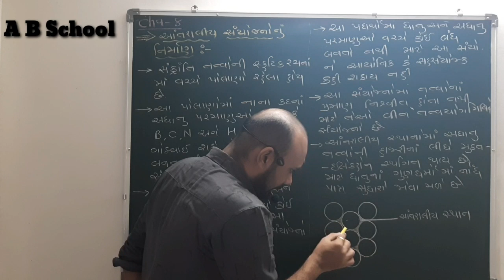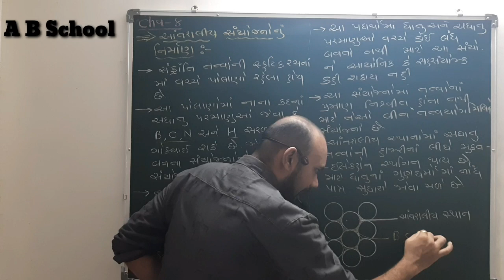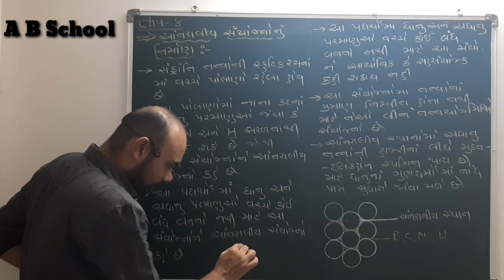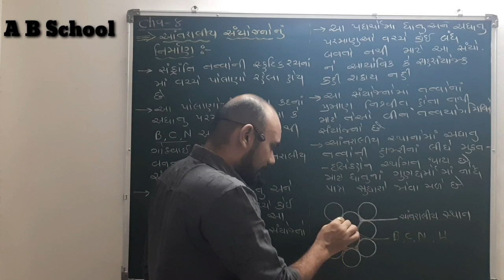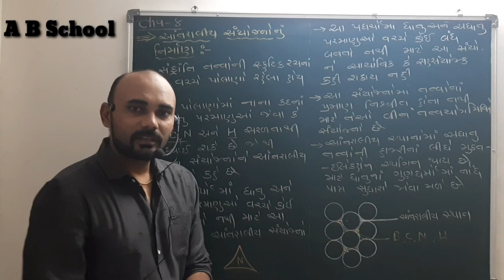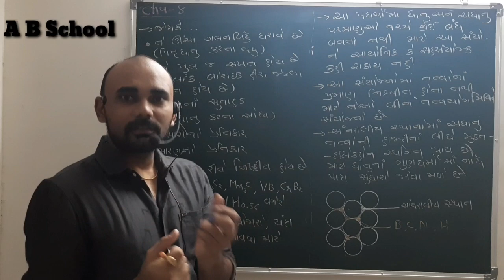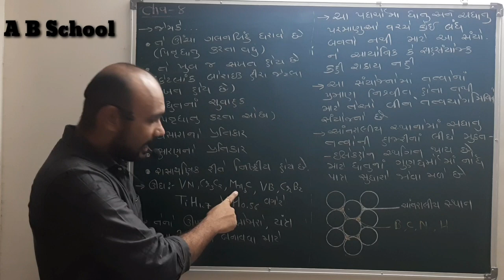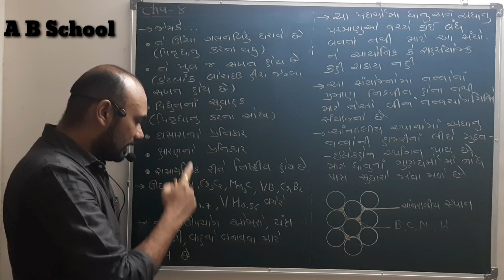Chapter 8.14 Property to form Interstitial compounds of Transition metals. Gujarati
Class Xll / 12, NCERT

Chapter 8.14 d- વિભાગના સંક્રાંતિ તત્વોનાં આંતરાલિય સંયોજનોનું નિર્માણ.ગુજરાતી

It includes NCERT standard 12 chapter 8 General Introduction of interstitial compounds, General properties to form interstitial compounds of Transition metals, Changes and behavior after forming interstitial compounds. Gujarati Class XII, Class 12 d and f Block elements, Transition metal, Transition elements etc.

Myself
Dr K J Goswami M.Sc, Ph.D, SET